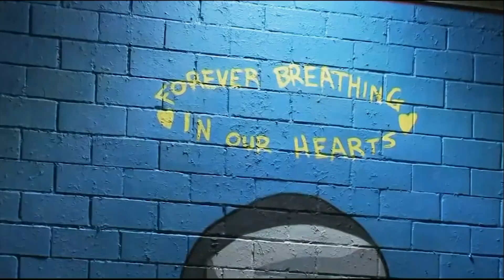What the News Isn't Telling You: Holy Spirit Breaks Out at Peaceful Protests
From spontaneous worship to prayer, see how God is breaking through barriers at peaceful protests nationwide.